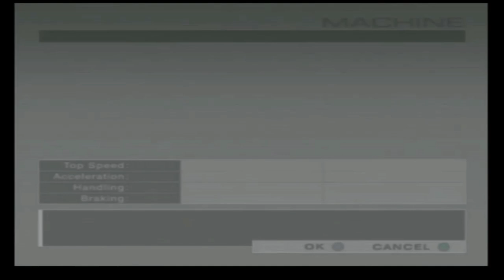R Racing PS2 Chapter 11 Rally Arena Special Tournament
Here's part 11 r racing evolution ps2 version story mode after finish chapter 10 we move on to chapter 11 rally arena special tournament run there are 3 rounds in this run enjoy the video guys thanks!